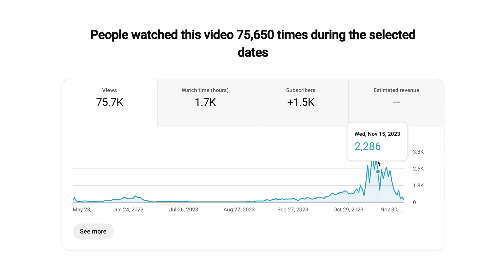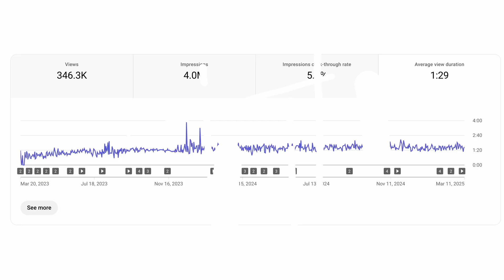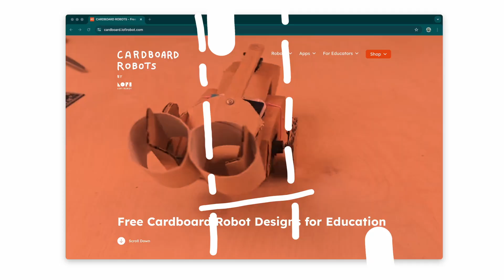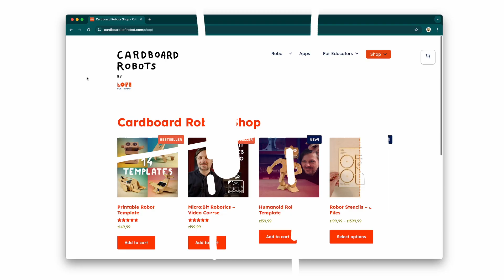2 Years on YouTube: Earnings & Lessons from Growing an Educational Channel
It's been two years since I started Cardboard Robots, my niche YouTube channel focused on easy-to-build educational robots for teachers. In this video, I'm sharing my honest (and sometimes painfully realistic) experience—from slow beginnings and unexpected viral moments, to figuring out what actually matters when building an educational YouTube channel. You'll see real numbers, my modest AdSense earnings, and why chasing trends turned out to be less important than creating genuinely useful, evergreen content. If you're a beginner creator feeling overwhelmed about getting started, this might give you some comfort and practical insight into what building a small, meaningful YouTube channel really looks like.

Timestamps:
00:00 - Intro
00:20 - My previous YouTube experiences
01:50 - Channel concepts and niche target audience
03:05 - Starting up
04:01 - Going viral
05:43 - Evergreen content
09:23 - Monetization
11:21 - Revenue outside youtube
12:14 - Digital products are the way forward